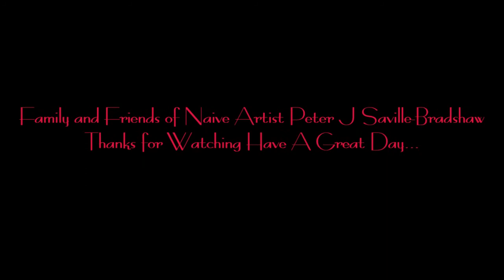Family and Friends 2019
Naive Artist Peter J Saville-Bradshaw